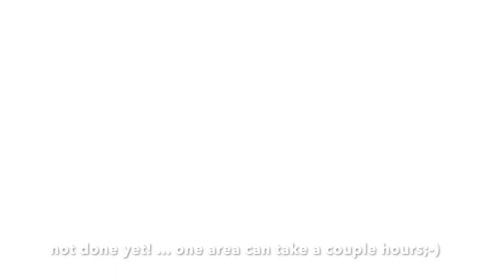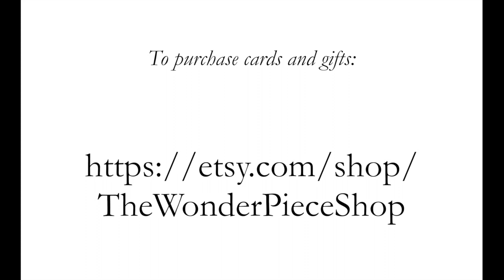A Modern Quilt Surface Design Idea...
Julia demonstrates the steps involved in her hand sewing of a small glass bead(s) into her quilt surface design. Beading and knotting is and innovative attachment technique for modern quilt design, which is helpful in attaching the several layers of quilt. Practical and beautiful for gallery display. Enjoy!  You can find more of Julia's modern quilts and gifts
Sound design by Kenneth Forrest.